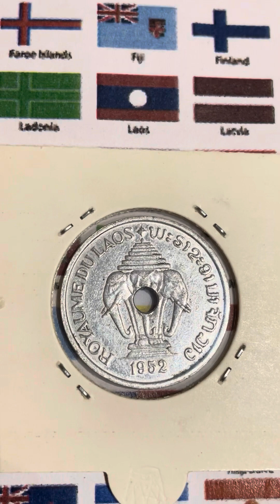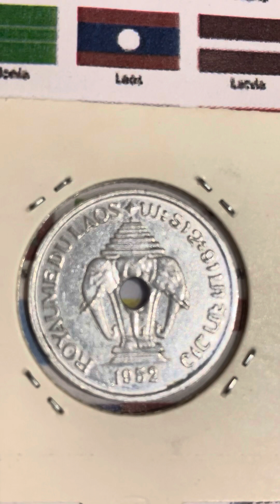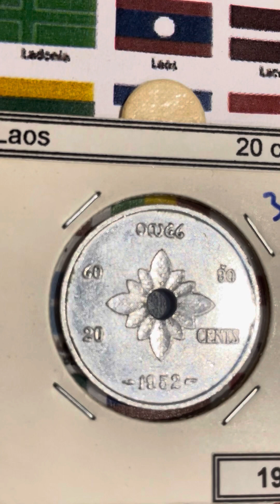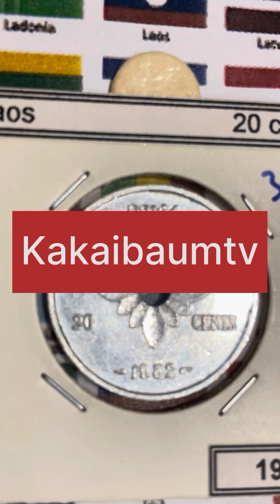🇱🇦 LAOS 20 Cents -Sisavang Vong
OBVERSE: Lesser Version of Coat of Arms or the Royal Seal scripts Lao ,Latin Lettering ROYAUME DU LAOS 1952 Translation: KINGDOM OF LAOS 1952  /  REVERSE: The face value and the date in Laotian and French A Rosette composed of stylized frangipani leaves. Script Lao, Latin 1952 20 cents